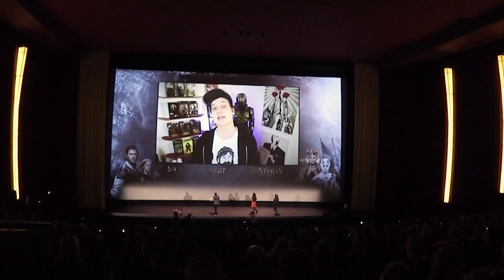ein CHRIS HEMSWORTH 2go bitte - SocialMovieNight‬ HAMBURG | kleinTanne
Social Movie Night mit Emily Blunt, Chris Hemsworth und Charlize Theron in Hamburg! Tanne war dabei & hat sich The Huntsman & the Ice Queen angesehen. DANKE!!!

Vielen Dank Robert Hofmann und dem gesamten Team für dieses unglaublich tolle Event! Folgt der Social Movie Night um kein Gewinnspiel zu verpassen:

machen wir diesen Kanal unsicher!

- 1 x Woche ein neues Video!
- Vlogs, Meerschweinchen, Backvideos & ganz viel toller Stuff!
- Ein kleiner feuerverliebter blauer Hase!

RANDAAAAALEEE